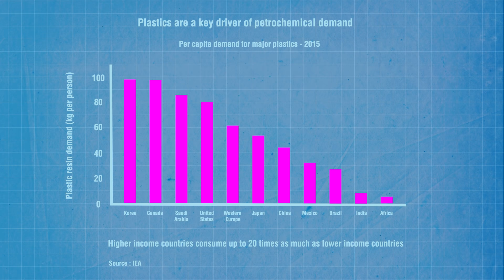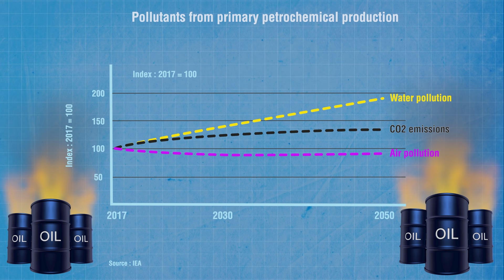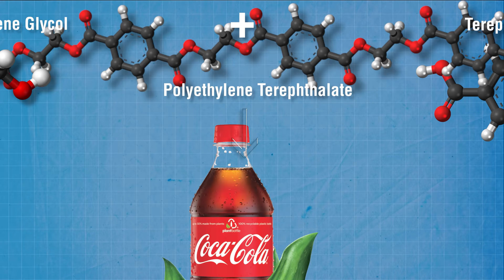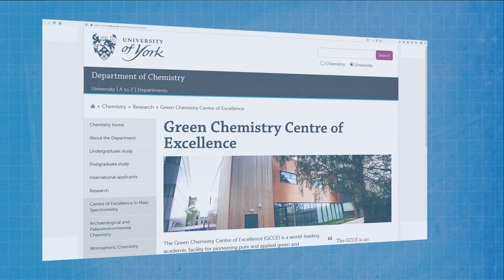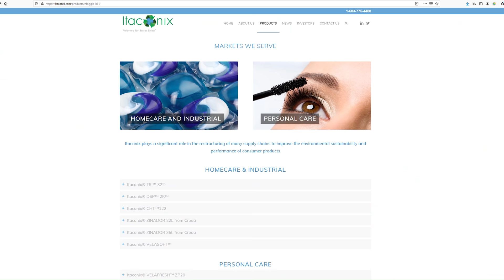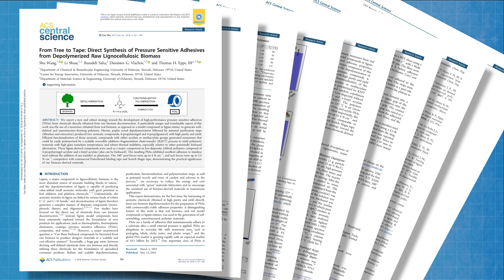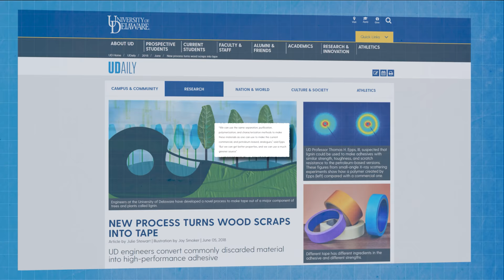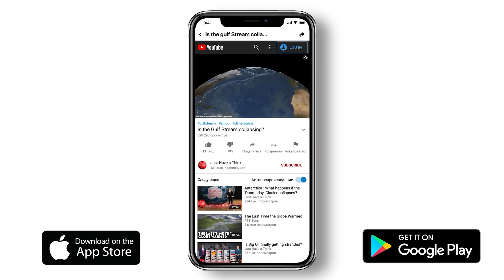Petrochemicals - can we survive without them?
Petrochemicals dominate every aspect of our daily lives. Without them, the vast majority of people in western industrialised countries would perish very quickly. Nature has shown us how to produce all the chemicals we need for our modern day lifestyles without digging up any more oil. The question is are we smart enough to harness natures gift, and wise enough to use it sustainably?

Research links
International Energy Agency